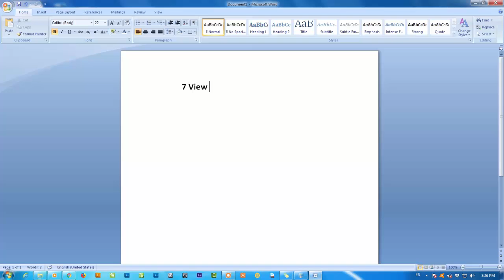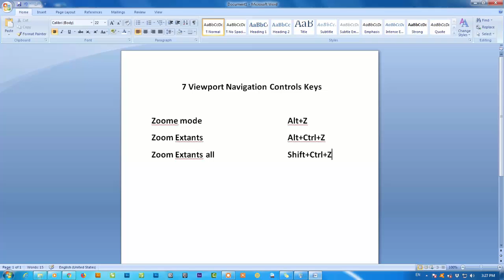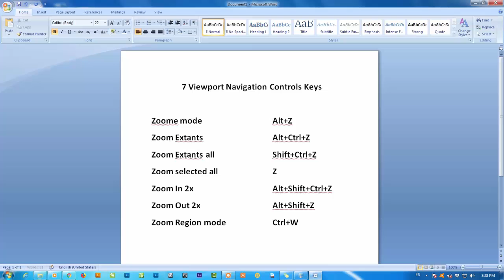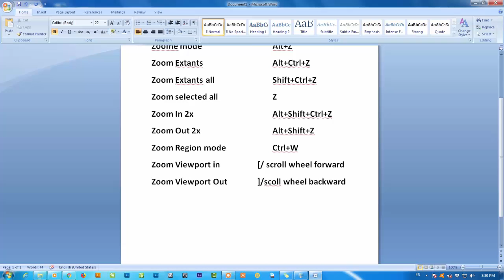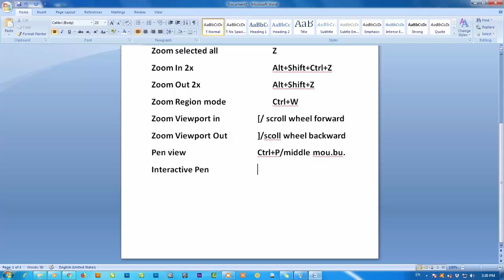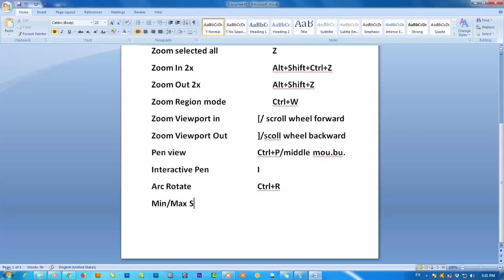All Shortcut Key of 3ds Max 2013 to 2017 - Part 7 Viewport Navigation controls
Thanks